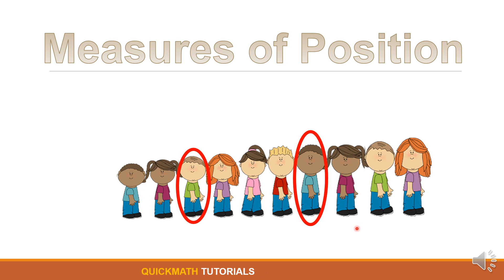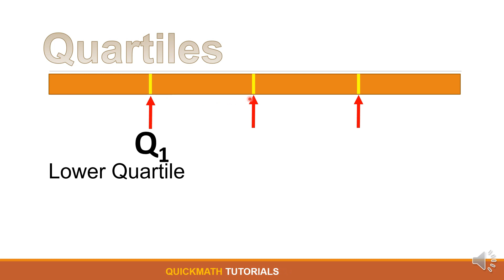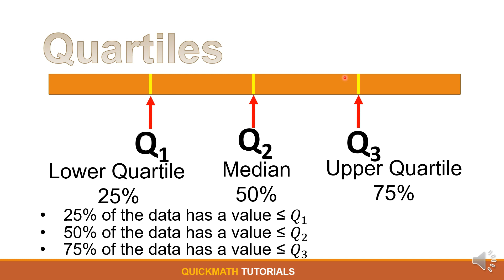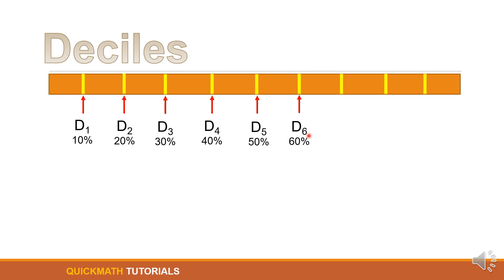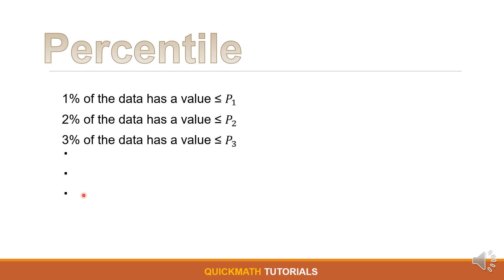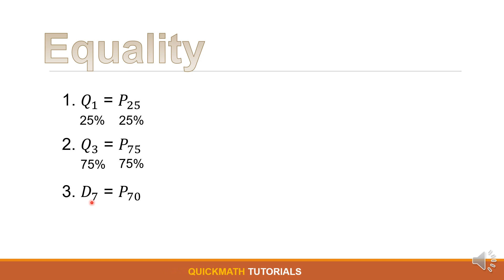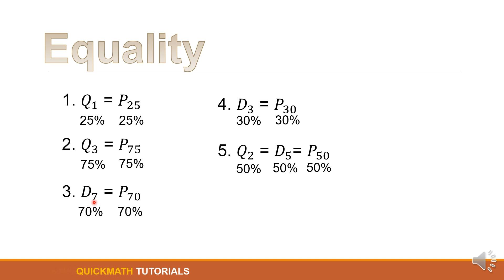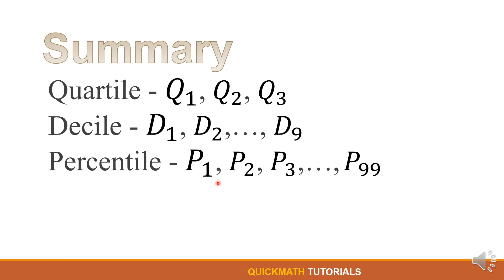Measures of Position | Grade 10 Mathematics [Bisaya Version]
[Measures of Position - Bisaya Version]

Welcome to another video from Quick Math Tutorials, where distance learning is made possible.
In this video, we will learn about Measures of Position(Quartile, Decile, Percentile)

Let us first define the terminologies in this video:
Quartiles - are the score-points that divide a distribution into four equal parts.
Deciles -  are the nine score points that divide a distribution into ten equal parts.
Percentile - are the ninety-nine score points that divide a distribution into one hundred equal parts.

 ⏲️Time Stamps⏲️
0:00 – Intro Quick Math Tutorials | Measures of Position
0:24 - Measures of Position
02:01 - Quartile
04:46 -Decile
07:18 - Percentile
08:54 - Equality
11:20 - Summary

😎 Reference: Department of Education (Math Learner's Material)

🎬 Production Credits
✍️ Edited by: GCanoy
💡 Produced by: ACanoy
ℹ️ Video Title: Measures of Position | Grade 10 Mathematics [Bisaya Version]

📜 About Quick Math Tutorials
   The unprecedented outbreak of Covid-19 affects every aspect of an individual’s life that includes the education of the learners. Classrooms are emptied, gates are locked, and quietness deafened the campus, but as they say, “learning does not only take place within the four walls of the classroom."

     Quick Math Tutorials is committed to sustaining quality and relevant basic education, that is to equip learners with learning standards to continually produce 21st-century learners. Quick Math Tutorials were created to assist students or any individual in learning Math. This channel also aims to promote distance learning which is a new trend in the new normal.